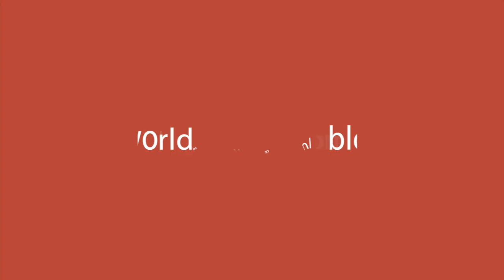Eating Horse With Old Friends And New | Episode #71 | Pavaj, Plovdiv Bulgaria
It all started on July 4th—symbolic for freedom and independence in my home country, USA. I set off alone on my trusty BMW F650GS Dakar motorcycle to travel the world. I didn’t know exactly where I’d go or how long it would take. After three years traveling through thirty-five countries and five continents, I returned home in California and wrote the book that documented that adventure in stories, photos, and recipes: FORKS: A QUEST FOR CULTURE, CUISINE, AND CONNECTION.

Bulgaria Country Number: 66

This WorldRider TV Episode #71 Allan Karl finds himself wandering the streets of the Kapana District of Bulgaria’s #2 city: Plovdiv. Here he finds a culinary dish he never has seen outside China—Horse.

Would you eat horse?

Allan meets up with a Bulgarian he met in Florida in USA two years earlier, and the chef/owner of a local dining establishment wants to sell him his restaurant—the most popular in Plovidi — called Pavaj. Wander with him and check out “Horse”.